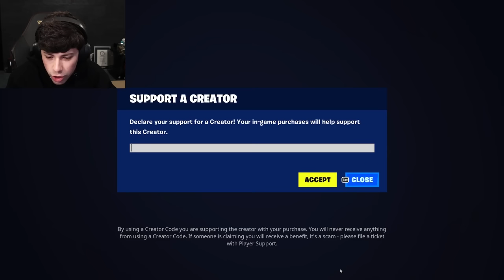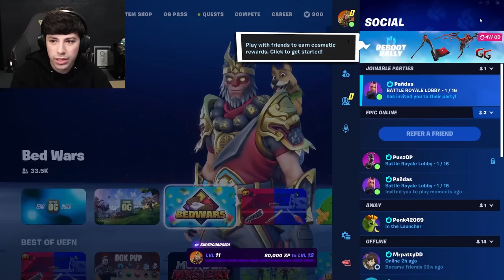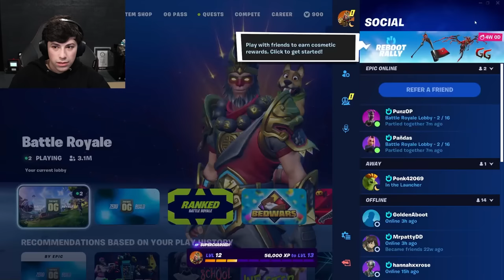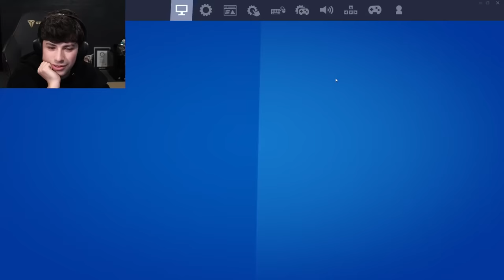George's FIRST Victory Royale on OG Fortnite with Sapnap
With the new Season in Fortnite going back to the OG days, George plays for the first time and gets his first win!

GeorgeNotFound: @GeorgeNotFound
Sapnap: @Sapnap
Punz: @Punzz